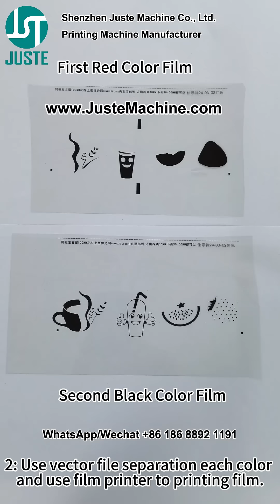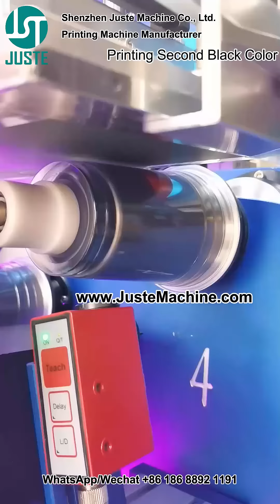Full Automatic Paper Plastic Cup Logo Printing Screen Printer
Shenzhen Juste Machine Co., Ltd.
Professional machine manufacturer specialized in customize automatic machine, Printing machine, Pad Printers, Screen Printing Machine, Spay Painting Machine, IR Tunnel Dryer, Heat Transfer Machine, UV Curing Machine,  Automatic Spray Painting Machine etc.